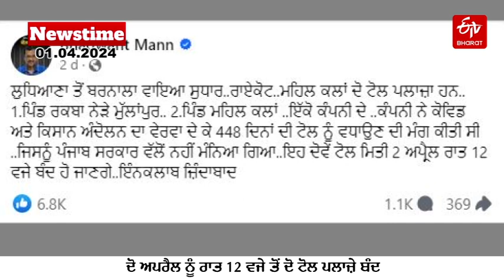ETV Bharat Newstime (01-04-2024)- ਦਿਨ ਭਰ ਦੀਆਂ ਵੱਡੀਆਂ ਖ਼ਬਰਾਂ | Dharamvir Gandhi | Arvind Kejriwal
ETV Bharat Newstime (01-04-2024) | ਪੰਜਾਬ ਦੀਆਂ ਦਿਨ ਭਰ ਦੀਆਂ ਵੱਡੀਆਂ ਖ਼ਬਰਾਂ ਸੁਣੋ ਫਟਾਫਟ | ETV Bharat Bulletin – Punjab Today’s Top News – ETV Bharat Punjab | Dharamvir Gandhi joins Congress | Sukhbir Singh Badal | Arvind Kejriwal | Toll Plaza Tax | Punjab Toll Plaza | Jazzy B Song Controversy | Punjab School | Amritsar Crime | MS Dhoni | IPL 2024 | ETV Bharat Newstime | Punjab News